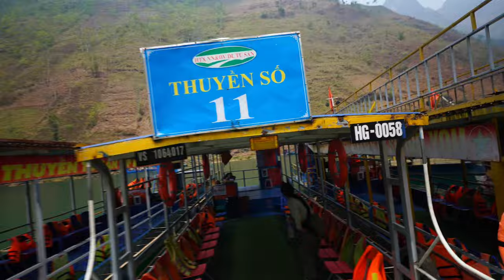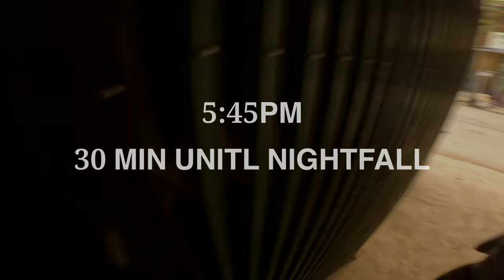Motorbiking Ha Giang Loop with Trusting Wife as Passenger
Day two of motorbiking Vietnams Ha Giang loop.  The main goal of the day was to get from Dong Van to Bao Loc before nightfall. Having to conquer the Ma Pi Leng pass, hike the white cliffs, and ride a boat on the Nho Que river, this was easier said than done. Did we make it Bao Loc? Or did the roads of Ha Giang tell us it was time to stop sooner? Let’s find out!

📝 Do you want more travel tips, ideas, and full on itineraries/guides?

📩 Have an idea on what we shouldn’t miss while we are traveling through Asia?

We ONLY include links of products we use and trust ourselves.
Chapters:
0:00 Intro
0:55 Coffee and Plans
2:11 Ma PI Leng Pass
3:00 Skywalk to White Cliffs
6:03 Road from Hell
7:13 Nho Que Boat Ride
9:28 Lunch Break
10:31 Epic Riding To Bao Loc
11:31 Roadside Stop
13:29 Rest and Sunset
14:36 We Made It to Bao Loc
15:07 Outro